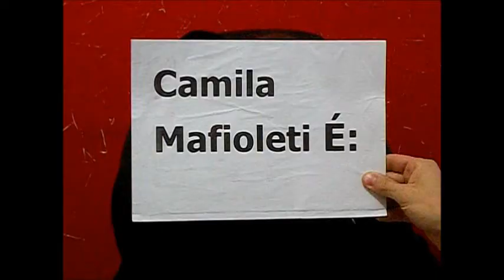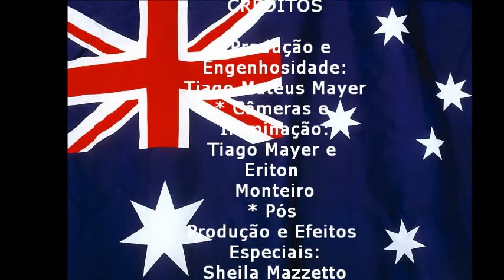Despedida Camila Oficial - Julho 2011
Camilinha embarcando para Austrália em Julho de 2011, e a galera  resolveu fazer uma homenagenzinha!
=D